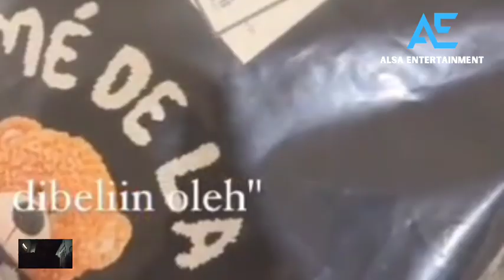SO SWEET❗FUJI JEMPUT ASNAWI MANGKUALAM DI BANDARA DAPAT OLEH-OLEH BAJU DAN KACAMATA DARI KOREA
SO SWEET❗FUJI JEMPUT ASANAWI MANGKUALAM DI BANDARA DAPAT OLEH-OLEH BAJU DAN KACAMATA DARI KOREA